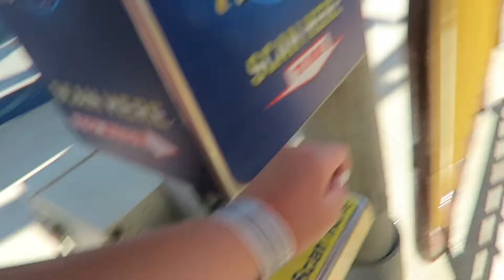wildwood day 4